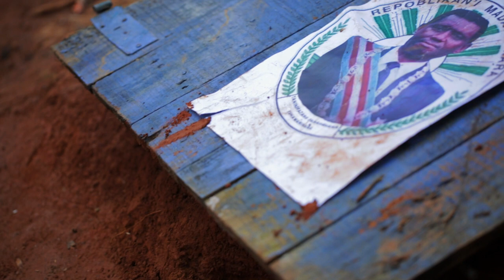FAYONNE ARMADA - Mamangia président (Sortie JOS TECH) Sous_titré français & English.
Il veut rencontrer le Président

Une réalisation de José RAKOTOBE et production de JOS TECH